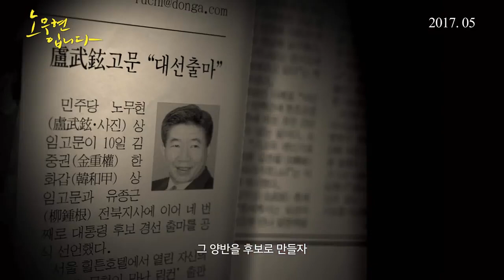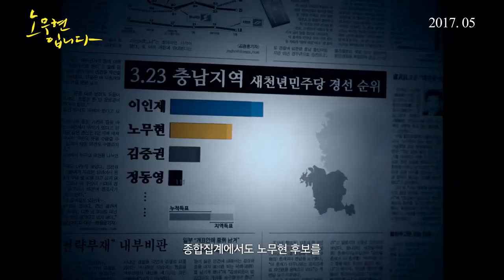다시보기 추천영화 [ 노무현입니다 ] 예고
국회의원, 시장 선거 등 출마하는 선거마다 번번이 낙선했던 만년 꼴찌 후보 노무현이 2002년 대선 당시 대한민국 정당 최초로 도입된 새천년민주당 국민참여경선에 당당히 출사표를 던진다. 제주를 시작으로 전국 16개 도시에서 치러진 대국민 이벤트. 쟁쟁한 후보들과 엎치락뒤치락하며 제주 경선 3위, 울산 1위, 그리고 광주까지 석권한 지지율 2%의 꼴찌 후보 노무현이 전국을 뒤흔들기 시작한다.

지지율 2%의 꼴찌 후보에서 대선후보 1위, 국민의 대통령이 되기까지
2002년 전국을 뒤흔들었던 노무현, 그 기적의 역전 드라마

2002년, 새천년민주당은 정당 최초로 국민 참여 경선제를 도입하여 대통령 후보를 선출한다. 기라성 같은 정치인들이 경선에 뛰어든 가운데, 지지율 2퍼센트대의 꼴찌 후보 노무현이 출사표를 던진다. 한 명의 시민과, 그를 대표로 끌어올린 시민들의 이야기. (2017년 제18회 전주국제영화제)

Roh Moo-hyun, a last-place candidate who failed every time he ran for the National Assembly or the mayoral election, proudly casts his vote in the Millennium Democratic Party's national participation contest, which was introduced for the first time in a Korean political party during the 2002 presidential election. A national event held in 16 cities across the country, starting with Jeju. Roh Moo-hyun, the last candidate with an approval rating of 2%, took third place in the Jeju primary, first in Ulsan, and even swept Gwangju, shaking up the country with prominent candidates.

From the last candidate with 2% of the approval rating to the number one presidential candidate and becoming the people's president
Roh Moo-hyun, who shook the country in 2002, the miraculous reversal drama

In 2002, the New Millennium Democratic Party introduced a public participation contest for the first time as a political party to elect a presidential candidate. While politicians like Gira-seong jumped into the primaries, Roh Moo-hyun, the last candidate with an approval rating of around 2 percent, casts his vote. The story of one citizen and the citizens who raised him as a representative. (2017 18th Jeonju International Film Festival)